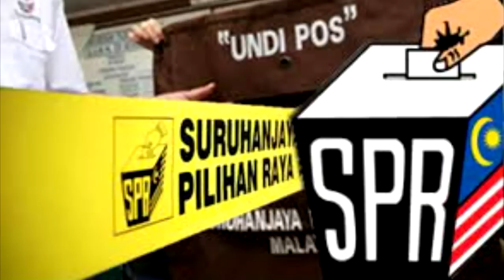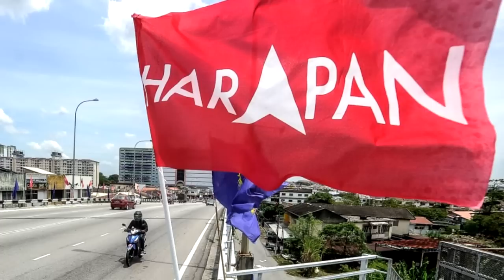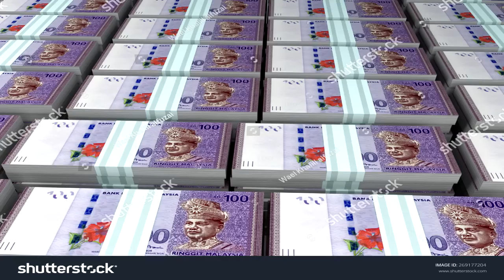MALAYSIA TAMIL NEWS 05.06.2022 2 கோடியே 26 லட்சம்வெள்ளி மோசடி! 200 பேர் பணத்தை இழந்து பரிதவிப்பு.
1.நான் திருடன் அல்ல டத்தோ ஸ்ரீ நஜிப் அடிக்கடி பயன்படுத்தும்
தாரக மந்திரம்.
2.இரும்புத்திரைக்குள் தள்ளப்படுவோம் என்று அஞ்சும் அம்னோ
ஊழல் பெருச்சாளிகள்.
3.தாயின் உடலை15 துண்டுகளாக வெட்டிக் கொடூர கொலை செய்த மகன்.